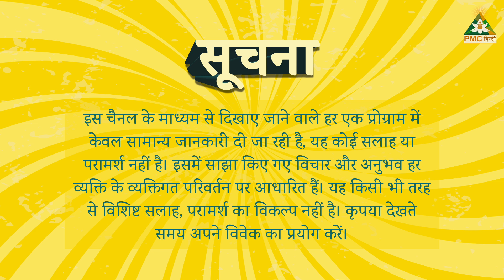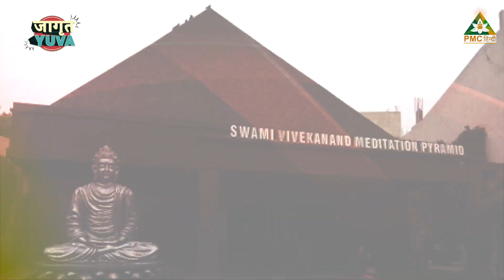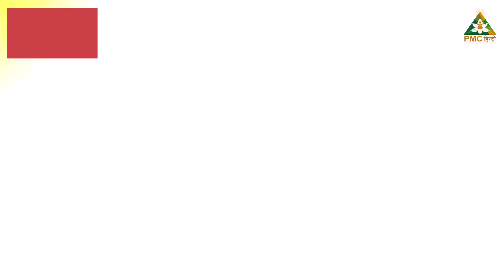Ek Vaari Dhyan Kar Le! | Meher & Rashim | Jagrut Yuva Show | Episode 3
लुधियाना में रहने वाली महर और रश्मी BFF है यानी की Best Friends Forever. इनका ध्यान का सफर एक खूबसूरत इत्तेफाक से शुरू हुआ और उस इत्तेफाक ने इनका जीवन ही बदल दिया।

PMC हिन्दी के कार्यक्रम “जागृत युवा शो (Jagrut Yuva Show)" में आप ऐसे युवा दोस्तों की जोड़ियों से मिलेंगे जो कई वर्षों से ध्यान कर अपने जीवन में सकारात्मक कार्य कर रहें हैं। इस शो के ज़रिए यह युवा समस्त देश के साथ अपनी आध्यात्मिक यात्रा साझा करेंगे और ध्यान (Meditation) को लेकर लोगों के मन में बसे Myths को तोड़ेंगे।